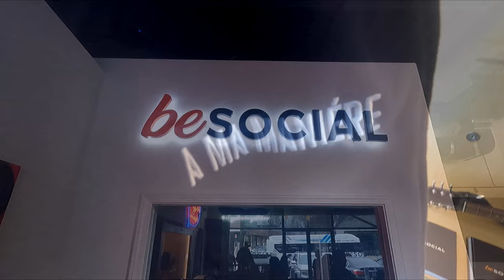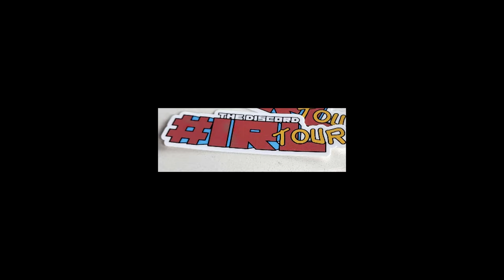DISCORD IRL TOUR @beSocial Hosted By The Whitaker Group | A Ma Manière & Social Status | ATLANTA 🌆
Discord IRL Tour Hosted By "A Ma Manière & Social Status" - a series of activation events that offer exclusive perks, gifts, and the opportunity to connect with other members on our server… IN REAL LIFE.

There hitting select locations across the country, and our first stop is in Atlanta, GA.

The ULTRA PERK - There giving away ONE GOLDEN TICKET at each tour stop, an access pass which can be redeemed for one time use only for any 2023 TWG shoe release.

For More - Subscribe To Help Support The Upcoming Sneaker 👟Channel For Dope Interviews, Vlogs, Unboxings and Giveaways 💎and So Much More , Be Sure To Like The Content As It Helps The Channel Out A Lot .Thanks!!